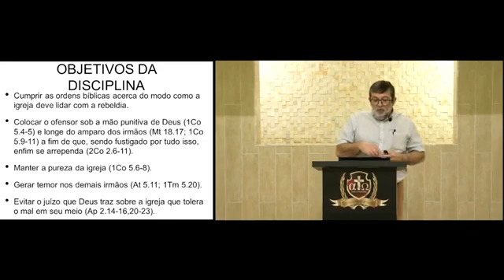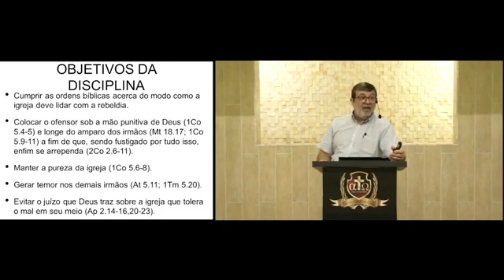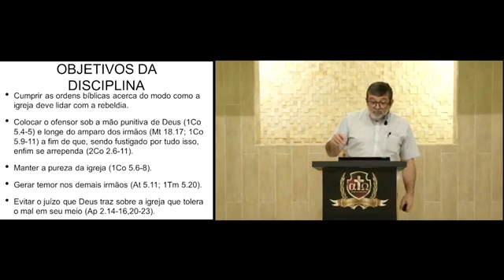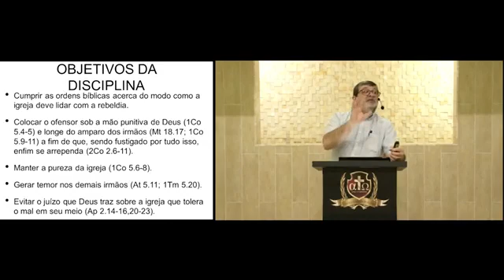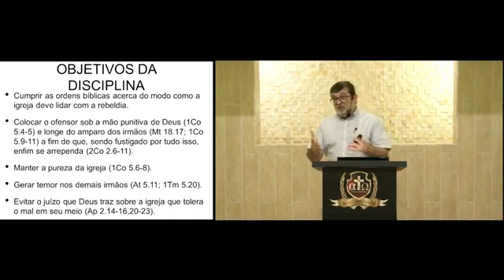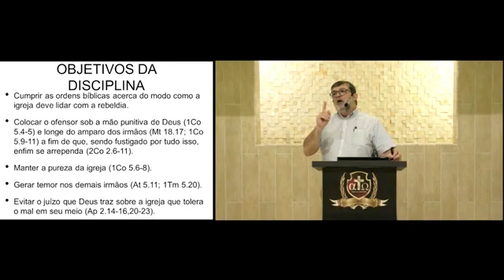30 Os Objetivos da Disciplina Bíblica 1 Marcos Granconato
30 Os Objetivos da Disciplina Bíblica 1   Marcos Granconato